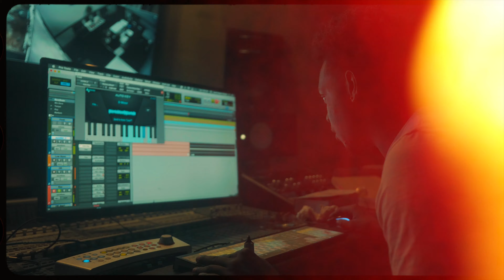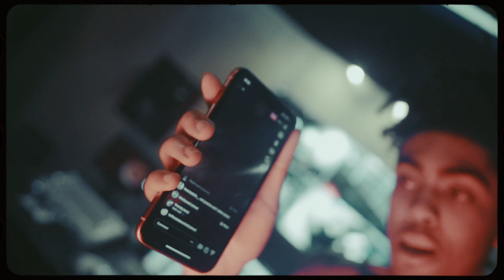Baby Jay - Destined To Win (First Day Out)